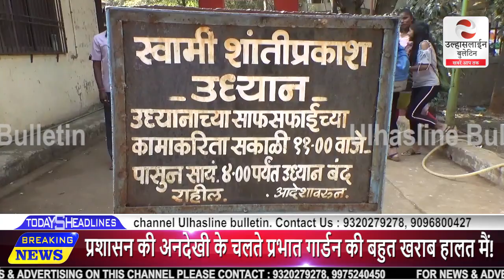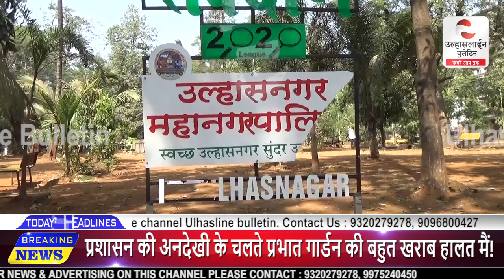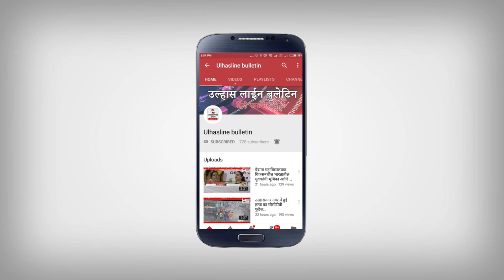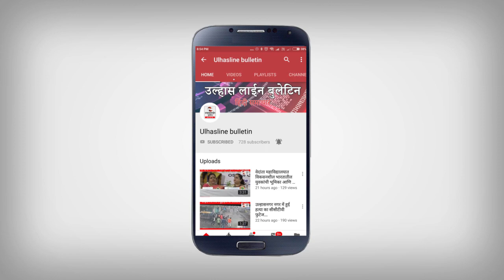प्रशासन की अनदेखी के चलते PARBHAT GARDEN बहुत खराब हालत मैं!